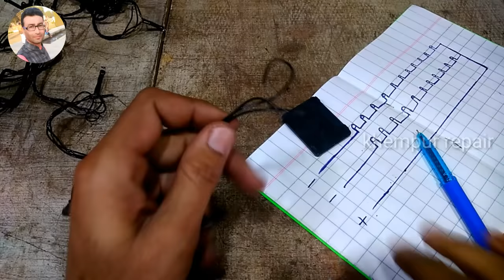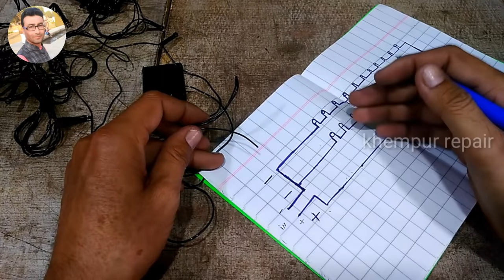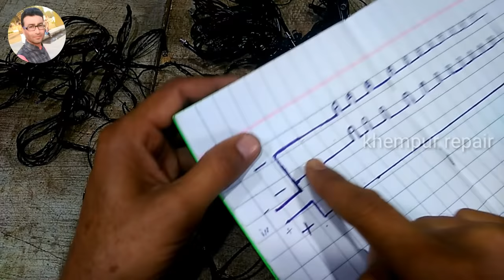Box Kharab Ho Gaya Direct Connection Karen Jalayen | decoration light repair | LED jhalar repairing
Hi doston khempur repair channel Mein aapka Swagat hai

about
doston aaj ki video main hum decoration jhalar ko repair Karenge is mein problem yah hai ki uska control box kharab ho gaya hai control box vah chij hoti hai jo Kisi bhi decoration jhalar Mein Ek Chhoti Si dibbi hoti hai aur us dibbi ke andar Ek circuit hota hai bridge rectifier Hota Hai Jo jhalar ko power deta hai aur kharab hone se bhi Bachata Hai doston aaj ki video mein maine aapko Ek Aisa Tarika bataya hai jisse ki aap apni jhalar ke bridge rectifier Ko hatakar Bhi Apne jhalar Ko Chala sakte hain Agar vah kharab ho jata hai work nahin karta hai Jal Jata Hai Tut Jata Hai matlab Kisi bhi condition mein agar usmein problem a jaati hai to aap Uske Bina Bhi Apne jhalar Ko Chala sakte hain is video ko pura Dekhen aapke bahut kam ka hai aapko isase bahut knowledge milegi video Pasand Aaye To like Karen share Karen thank u